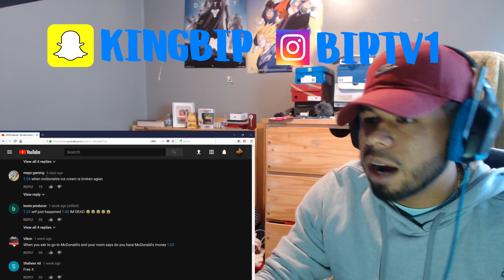XXXTentacion "Up Like Insomniac Freestyle" (REACTION!)